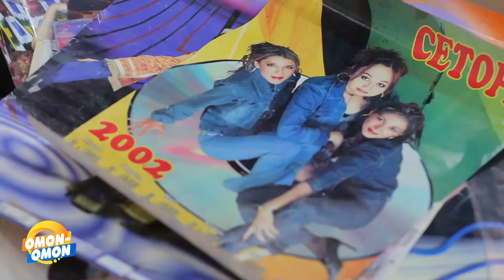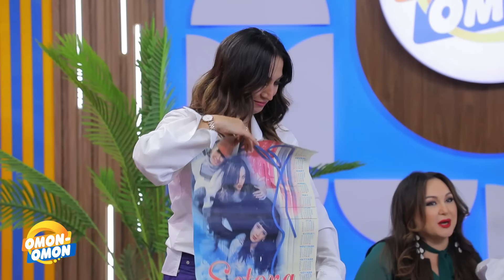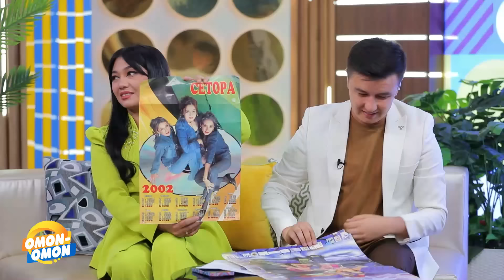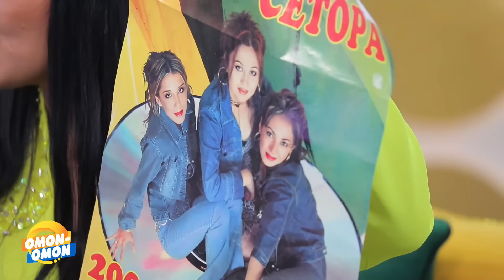"СЕТОРА" - Феруза кимга турмушга чиққани, ўғли билан нега бирга яшамоқчимаслиги ҳақида гапирди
Расмий саҳифаларимизга обуна бўлинг!